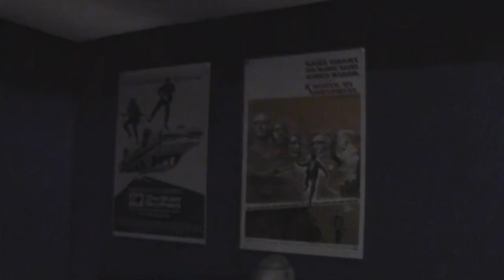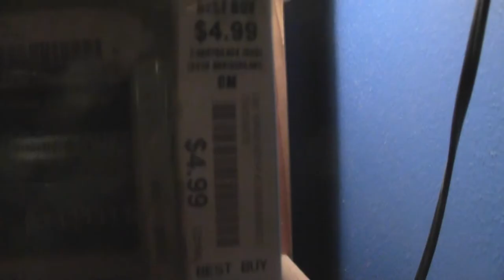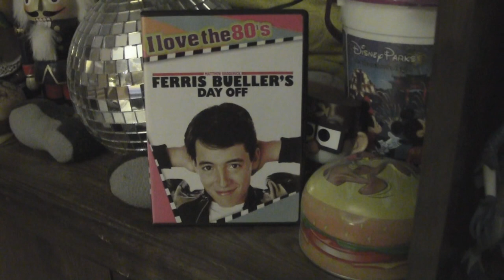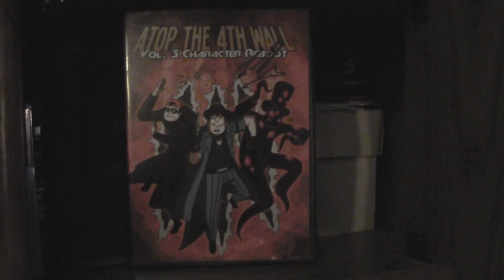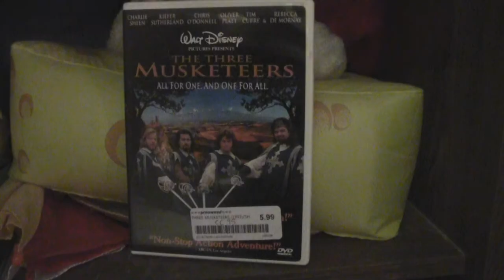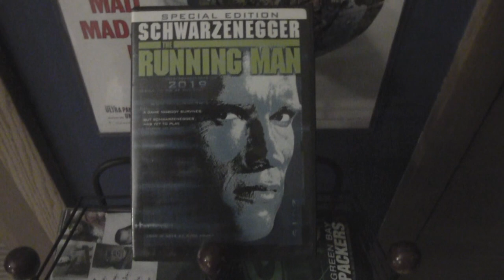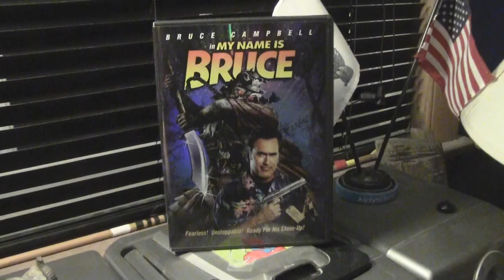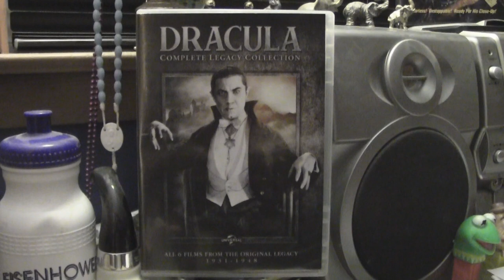DVD Collection: 2017 Update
Here are all the DVDs I added to my collection in 2017:

February
Shutter Island (Best Buy)
Red (Barnes & Noble)

March
Ferris Bueller's Day Off, Out to Sea, The Giant Spider Invasion, Goin' South (Mega Media Xchange, Milwaukee)

The Delta Force, Five Minutes to Live, Memories of Me, Jabberwocky (Mega Media Xchange, Brookfield)

April
Captain America: Civil War, Batman: Return of the Caped Crusaders (Birthday)

True Grit (Easter)

Police Squad, Diamonds (Mega Media Xchange, Greenfield)

May
The Incredible Hulk, Double Feature: The Road Warrior & Mad Max Beyond Thunderdome ( Cedarburg Maxwell Street Days rummage sale)

July
The Last Angry Geek vol. 1,  AT4W vol. 3 (Anime Midwest)

12 Creature Features, Dogma (FYE, Gurnee Mills)

Iron Man, The Navigator, Jay & Silent Bob Strike Back, Highlander 2, X-Men: First Class, The Mystery of the Wax Museum, Avengers Grimm, Tale of the Mummy, The Jack Benny Show ( Cedarburg Maxwell Street Days rummage sale)

September
Highlander 3, Muppet Treasure Island, The Three Musketeers (1995), Psychic Killer, Legend of the Silver Screen: Charlie Chaplin (The Kid & Tillie's Punctured Romance), The Gate, Five Card Stud ( Cedarburg Maxwell Street Days rummage sale)

Demolition Man, Weekend at Bernie's, The Devil's Backbone (West Allis Library Book Sale)

Gods and Monsters,  Slither, The Howling (Goodwill)

October
Our Hospitality, Chasing Amy, Quicksand, The Expendables 2, Zoolander, The Running Man, Big Trouble in Little China, Cop Out, Suddenly, Not Another Teen Movie, The Amityville Horror, The Man who could cheat death ( Cedarburg Maxwell Street Days rummage sale)

Cape Fear, The Harryhausen Chronicles, The Wall Drug Story, John Wayne's Tribute to America, Escape from New York ( West Allis Library Book Sale)

Red Skelton: American's Clown Prince, From Dusk till Dawn 2 & 3, Guilty by Suspicion (Half Price Books Clearance Sale

November
My Name is Bruce (Pop Con Milwaukee)

The Great Train Robbery, Ring of Fear, Murder by Invitation, Lost Detective Classics, Coma (West Allis Library Book Sale)

December
The Red Skelton Hour (St. Nick's)

Checking Out, Face/Off (West Allis Library Book Sale)

The Mel Brooks Collection, Kolchak: The Night Stalker (Christmas Eve)

Hail Caesar, Night Gallery Season 3 (Christmas Day)

The Black Cauldron, Dracula: Complete Legacy Collection, Murder on the Orient Express, Magic (FYE, Gurnee Mills)